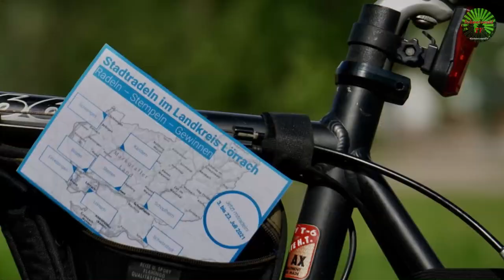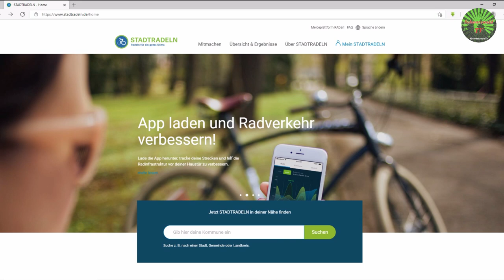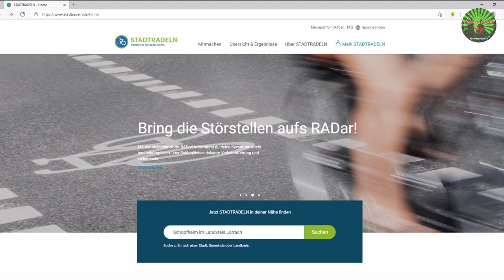🚨🚲 Stadtradeln im Landkreis Lörrach: Schopfheim radelt für mehr Klimaschutz - mehrere O-Töne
Landkreis und teilnehmende Gemeinden möchten mit einer Verlosung mehr Menschen aufs Rad locken

Schopfheim - Neben dem traditionellen Triathlon, welcher am Samstag, den 03. Juli 2021 in Schopfheim stattfindet, startet auch zum vierten Mal das Stadtradeln. Neu ist eine Auftaktveranstaltung.
Für die Teilnehmenden des Stadtradelns aus Schopfheim gibt es dieses Mal einen besonderen Ansporn. Bürgermeister Dirk Harscher hat wieder einen Wetteinsatz.
Neben Schopfheim haben sich sieben weitere Gemeinden für das Stadtradeln angemeldet und möchten mit kleinen Sachpreisen noch mehr Menschen zum Mitradeln motivieren.
Um mitmachen zu können, müssen radelnderweise Stempel von mindestens fünf der insgesamt acht Gemeinden gesammelt werden. Mit dabei sind Binzen, Eimeldingen, Kandern, Lörrach, Schliengen, Schopfheim, Schwörstadt und Steinen. An jedem Rathaus wird ein frei zugänglicher Gemeindestempel angebracht sein, mit dem man seine Karte selbst abstempeln kann. Wer bis zum 30. Juli die ausgefüllte Karte beim Landratsamt oder bei einem der Rathäuser einwirft, nimmt an der Verlosung teil. Jede Gemeinde stiftet hierfür einen Preis.

Anmelden können sich alle unter der Homepage für Schopfheim. Die Teilnehmer der anderen Gemeinde unter der jeweiligen dazugehörigen Rubrik.
Und teilnehmen für Schopfheim können alle die in Schopfheim wohnen, leben, arbeiten, einem Verein angehören oder zur Schule gehen.
Für die Auftaktveranstaltung hat Hubert Dreschler, Ortssprecher der IG Velo, die Schopfheimer Runde kreiert. Die Schopfheimer Radrunde ist auch auf der Komoot-App abrufbar. Also nichts wie anmelden und losfahren. Man sieht sich.

Wer bereits dieses Wochenende aktiv werden möchte, kann sich die Stempelkarte selbst ausdrucken Ab voraussichtlich Montag, 5. Juli, werden die Stempelkarten bei den jeweiligen Gemeinden und im Landratsamt Lörrach ausliegen.

Das Stadtradeln für mehr Klimaschutz findet vom 3. bis 23. Juli im ganzen Landkreis statt.

Stadtradeln ist eine 2008 gegründete Kampagne des Klima-Bündnis, einem Netzwerk europäischer Kommunen. In Baden-Württemberg wird das Stadtradeln durch die Initiative RadKULTUR des Ministeriums für Verkehr Baden-Württemberg gefördert.

Möchtet Ihr meine Arbeit unterstützen, freue ich mich auf Euren Beitrag.

▬ Filmempfehlungen ▬▬▬▬▬▬▬▬▬▬